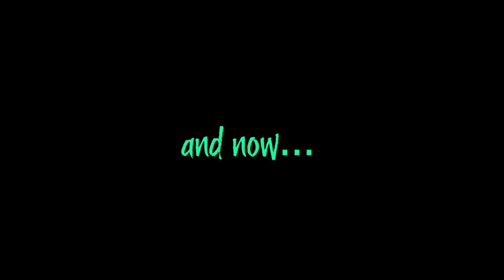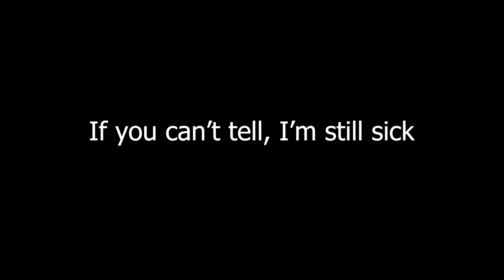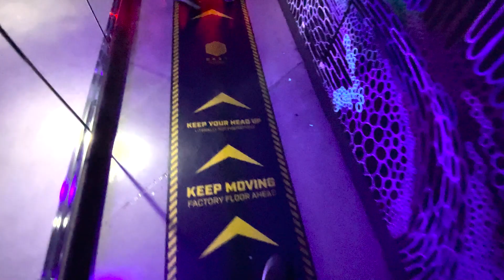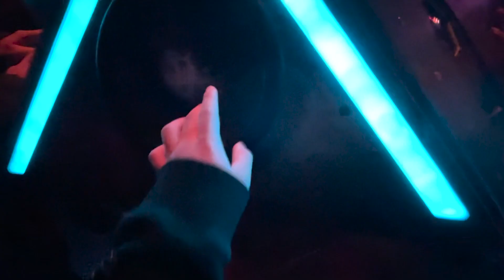Sea Of Thieves Part 2